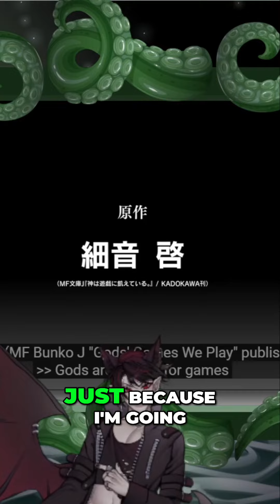The Thrilling World of Gaming: Exploring No Game No Life and its Game Mentality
Join us as we delve into the intriguing concept of No Game No Life, where violence is forbidden and everything is settled through games. Discover why this anime series has captivated fans worldwide with its unique twist on a gamer's dream.